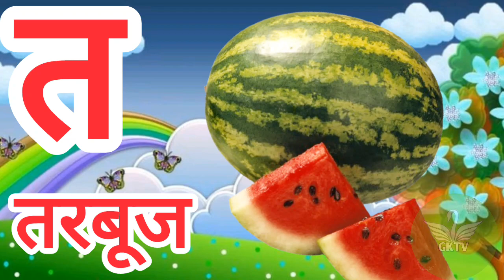अ से अनार | Hindi Savarvyanjan for kids |अआइई। कखगघ | ka kha ga gha | a aa e ee preschool - 10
हिंदी स्वरव्यंजन
हिंदी वर्णमाला
hindi sikho
alphabet song
अ आ
hindi varnamala
hindi rhymes
वर्णमाला हिंदी
hindi
hindi alphabets
हिन्दी वर्णमाला
hindi varnmala
वर्णमाला हिंदी
hindi letters
हिंदी वर्णमाला
वर्णमाला
varnamala
hindi varnamala
hindi varnmala
varnamala geet
varnamala song
hindi varnamala
क से ज्ञ तक हिंदी
hindi varnmala
varnamala,varnmala
 हिंदी वर्णमाला
 Hindi varnmala,
kids poem
सचित्र
हिन्दीस्वर
हिन्दीगीत
हिंदीबालगीत
कखग
hindi rhymes
hindi nursery rhymes
rhymes nursery
 rhymes
bal geet
animal rhymes
animal songs
best nursery rhymes
toddler songs
kindergarten songs
videos for babies
children learning
Nursery Rhymes
kids videos
kids song
हिंदी वर्णमाला
rhymes
phonics song
k se kabutar
kids poem
hindi poem
balgeet song
hindi rhyme kids
nursery rhymes
poem
kids song

@lnfobells - Hindi
@Chhotu TV
@Naima study
@ChuChuTV Hindi